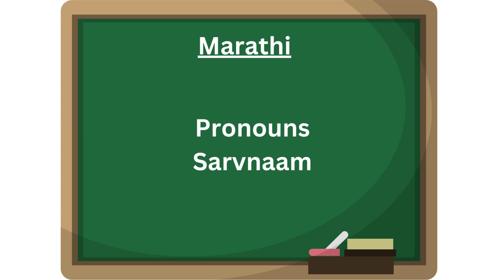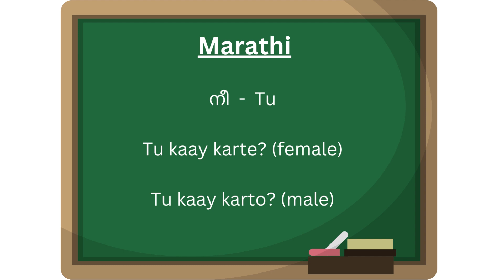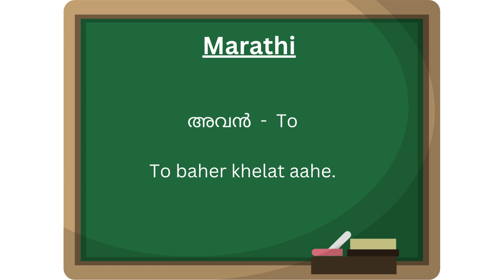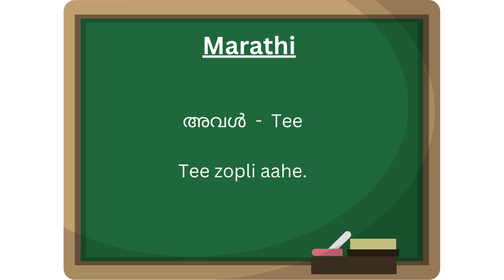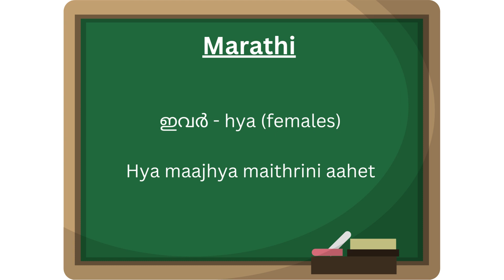Learn to Speak Marathi Through Malayalam | Lesson #2 – Pronouns (Part 1)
Are you interested in learning basic Marathi? These engaging video series are designed for beginners who want to start speaking Marathi and have simple conversations. With step-by-step lessons, you'll learn essential phrases, pronunciation, grammar basics, and cultural insights. By the end of the series, you'll be equipped to confidently start conversations, ask for directions, converse with natives and more in Marathi. Join me on this language-learning journey and connect with the vibrant Marathi-speaking community!
In this video we will be learning basics of Pronouns in Marathi.